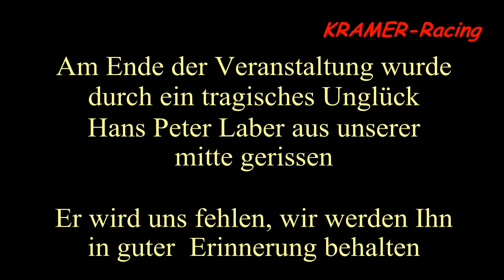Verzegnis 2013 Bergrennen Gottfried Kramer Formula Masters Tatuus S 2000